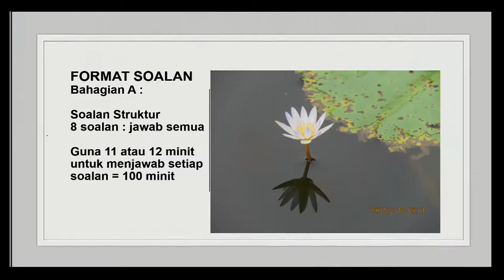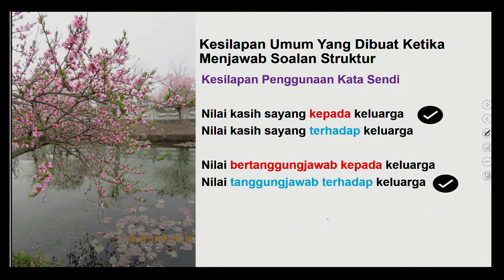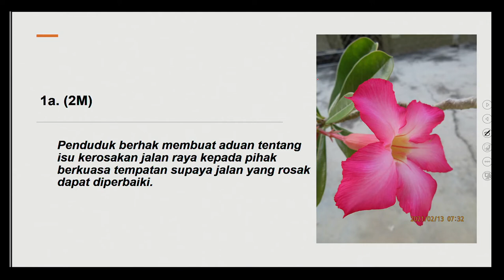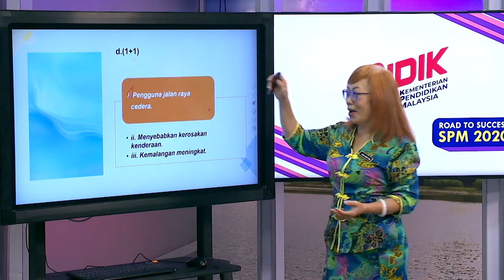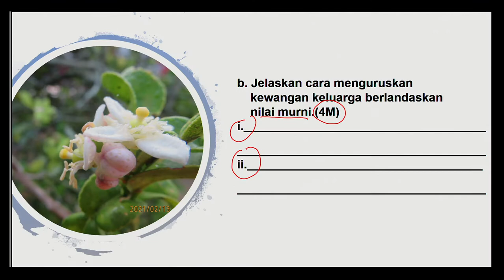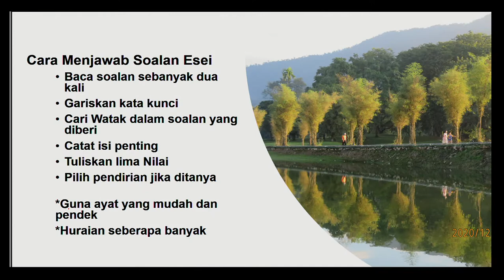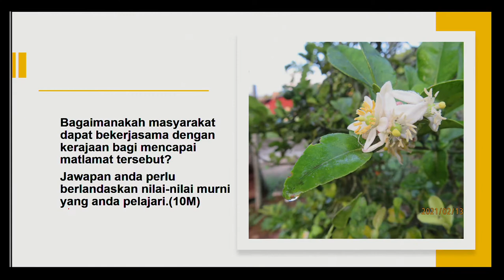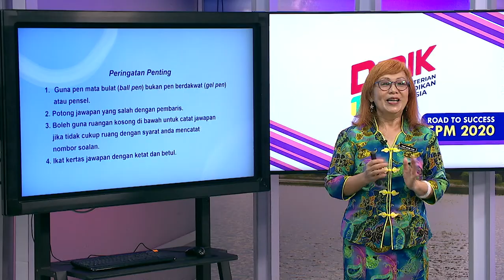DidikTV Road To Success SPM 2020 Ep 93 Pendidikan Moral Pecutan